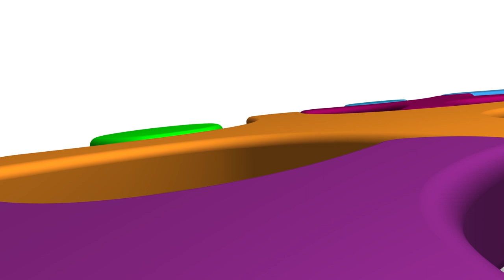19-20 CE Learning Walk Video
Castleberry Elementary is a house of excellence! Check out this video to learn about Lion Leaders, campus houses, and red R.O.A.R.S. tickets.